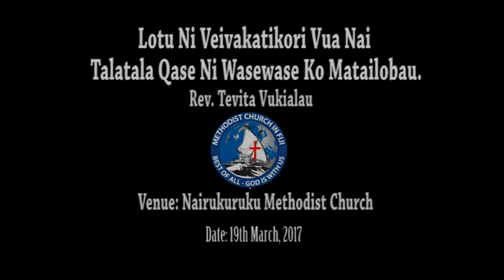Na Veivakatikori Vua Nai Talatala Qase Ni Wasewase Ko Matailobau. 19th March, 2017.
Na Vunau ena Lotu ni Veivakatikori vua nai Talatala Qase ni Wasewase ko Matailobau. Rev. Tevita Vukialau ena Vale ni lotu e Nairukuruku Methodist Church ka ra soli vunau kina na Qase Lesu ni Lotu Wesele e Viti kei Rotuma Rev.Dr. Tevita Nawadra Banivanua.